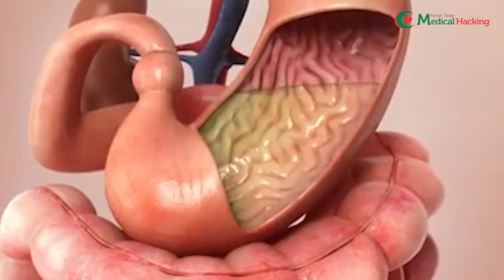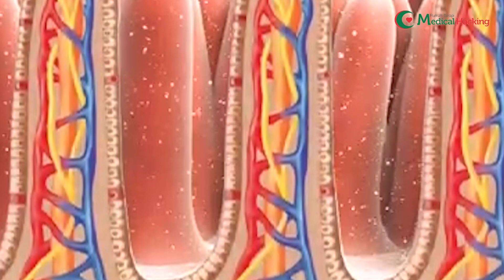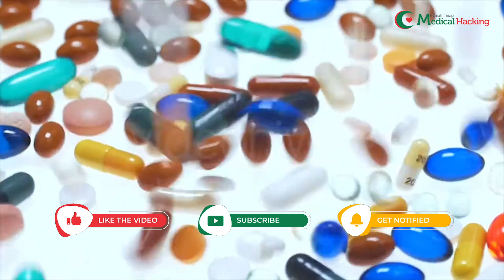KENAPA OBAT HERBAL LEBIH LAMA MENGATASI PENYAKIT DIBANDING DENGAN OBAT KIMIA ?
Pastikan kesehatan kamu ditangani oleh Rumah Terapi Medical Hacking ya..
Karena, kami akan berusaha membantu dalam ikhtiar sobat Medhi dalam kesembuhan.
Bukan hanya membantu ikhtiar, tapi kami memberikan pelayanan dengan metode yang tepat untuk kesembuhan sobat Medhi.
Yuk! Dimulai dengan Screening GRATIS di klinik cabang terdekat agar terapis kami segera lekas melanjutkan treatment yang pas yang diberikan untuk sobat Medhi!.
Find us :
Rumah Terapi Medical Hacking

Konsultasikan segera keluhan kesehatan sobat Medhi di : Yuk! Dimulai dengan Screening GRATIS di klinik cabang terdekat agar terapis kami segera lekas melanjutkan treatment yang pas yang diberikan untuk sobat Medhi!.